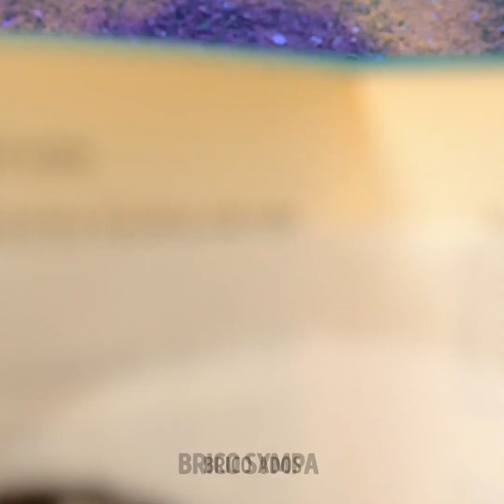ADORABLES PÂTISSERIES ET DÉLICIEUSES RECETTES DE DESSERTS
Horodatage :
00:00 Énorme bonbon à la cacahuète
03:28 Délicieuses friandises au chocolat
06:24 Un grand-père prépare un incroyable dessert
10:46 Idées de décorations pour un gâteau